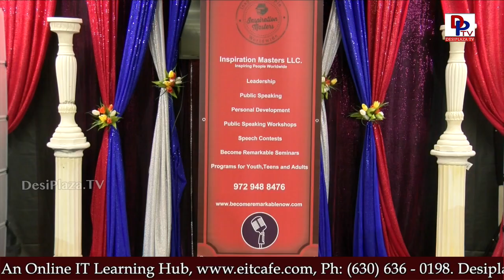Girl talks on the topic "Magic" at Talking Bee - Public Speaking Competitions 2018 || DesiplazaTV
Talking Bee is a Public Speaking competitions that started in 2015, organized by Desiplaza TV.

MastiTime Radio in association with Inspiration Masters conducts Talking Bee - Public Speaking Competitions 2018 at Desiplaza Studio, Irving, TX on 27th Jan, 2018.

Communication is an indispensable skill in creating a life of your dreams by influencing people. Effective communication is the key to success in life and business. Public speaking programs are created to develop the most critical skill today’s youth needs to become a difference maker.